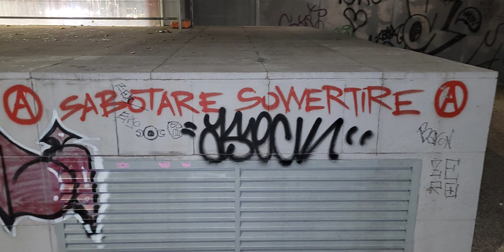Evolvenza Solo il corpo fisico come sensore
Cit./ Penser qu'une personne est un échec suppose qu'elle a perdu du temps dans son incarnation actuelle et qu'elle a été définitivement vaincue dans la lutte pour la vie. Pour les maîtres immatériels, l'échec n'existe pas mais il sert, à faire ressentir aux soi-disant échecs, le dégoût de l'échec dans une prochaine incarnation.